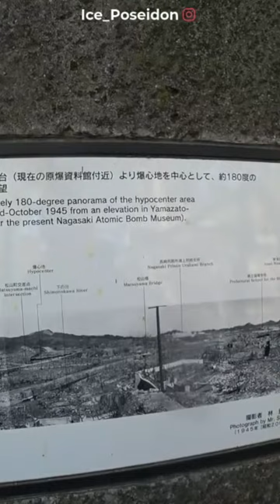ice poseidon visits Fat Man atomic bomb site in nagasaki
IP2 IRL Livestream Livestreamers ChickenAndy EBZ 3BZ GatorSkin OnlyUseMeBLADE Content Laura Eclipse Ice Poseidon Smeep GreekGodX Dankquan Demon Andy Grimoire Same Pepper LiveWithEvan Kiedom BurgerPlant Loulz YoungPlug Young Cheeto IP2 CEO Vegan Patriot  RV7 LIVE OG Majestic Lion Trina Golden KingCobraJFS OUMB2 John Lake officialcassienovalive The Dro Just Jenn Phantom XIII Bitchin Spectre Kyler IRL Tommylooooo Smoll Ari Theofficial EbZ
Stop Speeding Johnny Boston JFSKobra TriHard TriHex IP2Cx Historian Streamlabs Stream Elements
Sattire JacobZoneTV Yuber NessAlmighty DissGod Twitch TwitchTV Highlights LiveRealityTV Salmon Andy CorinneForever Petey Plastic RV Andy GaryTheProducer
Tricialicious Carterverse Aaron Carter Omegle Prank Normie Dabonthehaters Andy Milonakis xQc Adept OSRS Adrian Chen Voldesad TrackSuit_Cx EgyptBeauty Vegas StreamerHouse